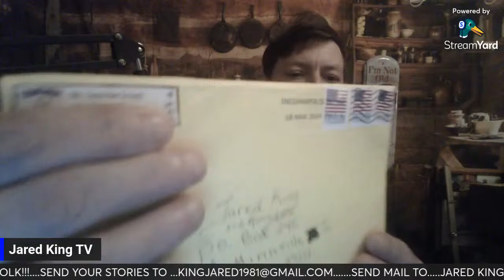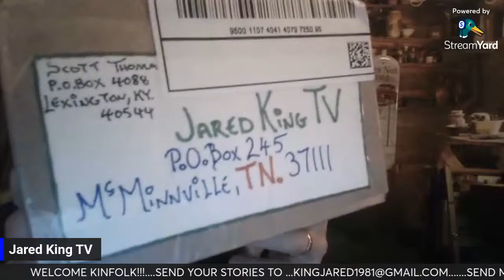Appalachian Kinfolk Mail, Jawin' & More!! GOD BLESS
Appalachia

CREATE A STREAMYARD ACCOUNT THROUGH JARED KING TV by using this link